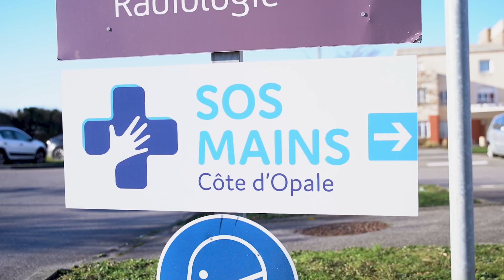SOS Mains Côte d’Opale - Clinique des 2 Caps - Coquelles - Vivalto Santé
La Clinique des 2 Caps (Coquelles) dispose d’un centre SOS Mains agréé FESUM (Fédération des Services d’Urgences de la Main).

Découvrez ce service au travers de cette vidéo de présentation.

La Clinique des 2 Caps est un établissement du groupe Vivalto Santé.